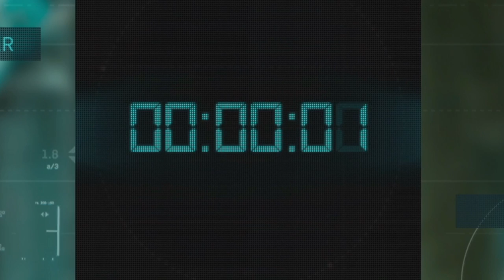DER NEUE BATTLE ROYALE in MODERN WARFARE IST DA! (WARZONE) BESTE RUNDE | UPDATE 1.17 | COD DEUTSCH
WARZONE IST DA!! Endlich ein BATTLE ROYALE MODUS für MODERN WARFARE im NEUEN UPDATE 1.17 in MW!